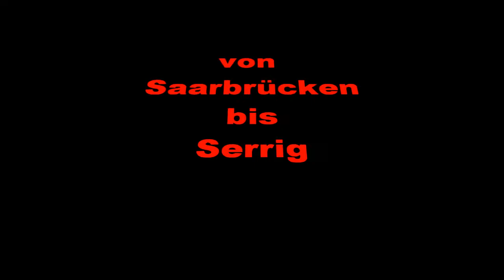Die Saar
von Saarbrücken bis Serrig